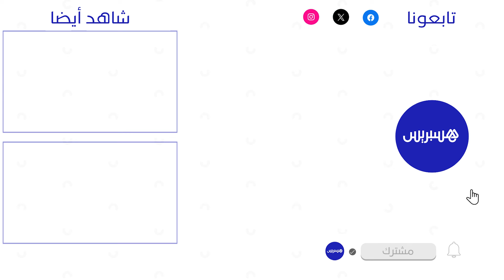وزير الصناعة والتجارة رياض مزور يتحدث عن الإجراءات المتخذة لتعويض التجار المتضررين من الزلزال